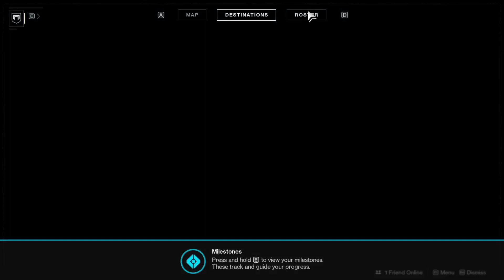Destiny 2 | Without Graphic Card {Intel UHD 630} ) | part - 2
💻 ~~My PC~~💻

DDR4 LPX 2400MHz

🎬Graphic card🎬-

🔌Power supply🔌-
Corsair VS550 -Watt

💼Cabinet💼-
Zebronics Ares Gaming Computer Case (Black)

📺Monitor📺-
Samsung 23.5 inch (59.8 cm)
Curved LED Monitor

🎹Keyboard mouse🎹-
Redgear Manta MT21 Gaming Keyboard and Gaming Mouse Combo (Black)

⌨Keyboard mouse pad⌨-
Redgear MP80 Speed-Type Gaming Mousepad (Black/Red)

🎧🎤Headphones🎤🎧-
Redgear Dagger Professional Gaming Headphones with RGB LED Effect, Volume Controller and Retractable Microphone

Hey yhooo dear frends ...I am a gamer. love playing games from very beginning so Started this video to help you my gamer friends to show the way out. More videos are on the way...

I will be uploading all the new and ongoing games for android and there game plays regularly .

And suggest me the game you want me to play or the way out you wan. just comment the game name below in comment section.

+Channel Suggestion +
Also check out this channel -//*\\